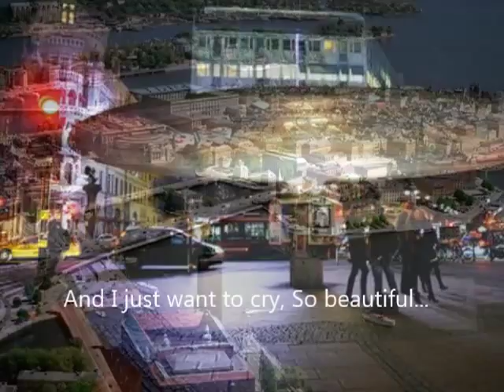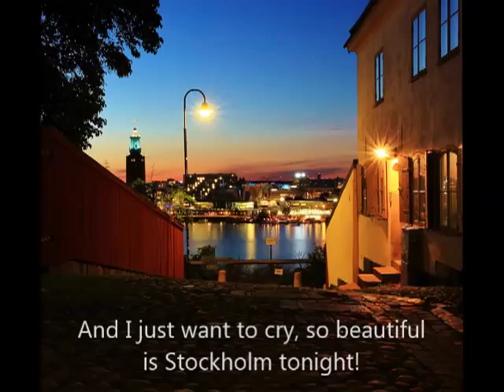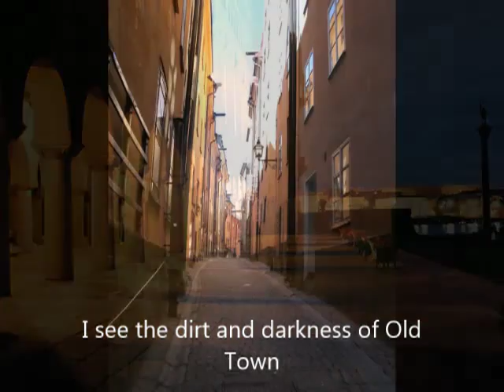Stockholm Tonight - Peter Jöback - Translation with images (Stockholm inatt)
I adore this song about Stockholm, its beauty and flaws, but there was no video with English lyrics. So I made one. :) Many of the pictures I took myself and others I found online. I tried to match up the places mentioned in the song with the images so most of them (though not all) are accurate. Enjoy!